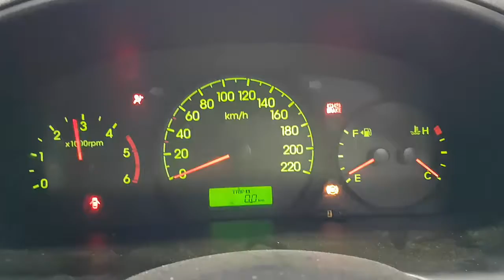WRECKING 2009 HYUNDAI ILOAD/IMAX 2.5 MANUAL (C25654)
We are currently wrecking this 2009 HYUNDAI ILOAD/IMAX 2.5 MANUAL (C25654).